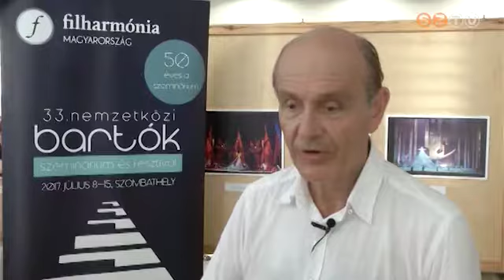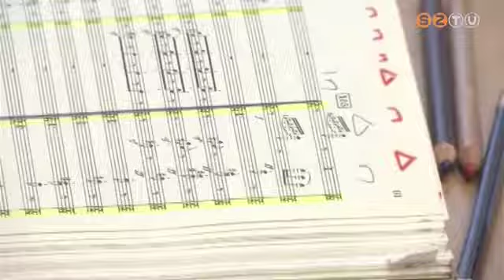Nyitány a Bartók Fesztiválon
Nívós nyitókoncerttel kezdődött el az ország egyik legkomolyabb zenei eseménye, a fél évszázados Bartók Szeminárium, amely immár 33 éve fesztivállá nőtte ki magát. Az est dirigense Takács-Nagy Gábor, a világhírű karmester volt, aki koncertkörútját szakította meg a szombathelyi esemény kedvéért.